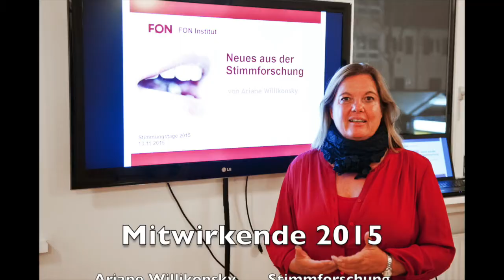Stimmtraining - FON Stimmtagung 2015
FON Stimmtrainer Stimmtagung 2015 - Tagung für, Sänger, Schauspieler, Logopäden und andere Stimmexperten in Stuttgart.

FON Institut Stuttgart: Marktplatz 3 in 702372 S-Bad Cannstatt
FON Institut Allgäu: Hörnerstraße 4 in 87538 Bolsterlang